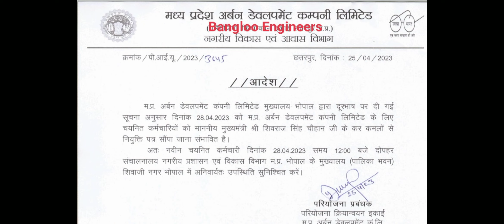MP SUB ENGINEER JOINING ORDER MPUDC | MP SUB ENGINEER JOINING CEREMONY BY CM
🙌 Thank you for being a part of our incredible community! Let's grow together. 🌟